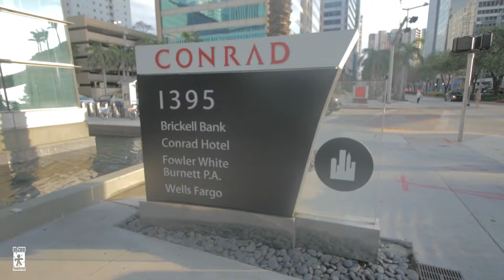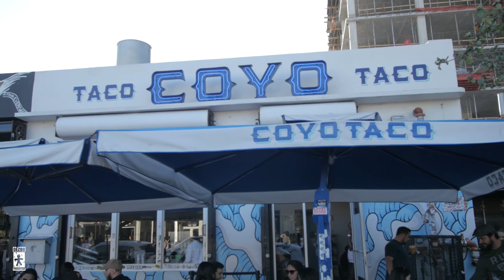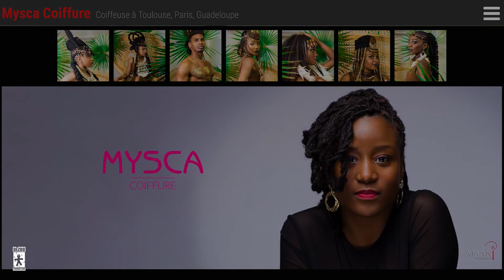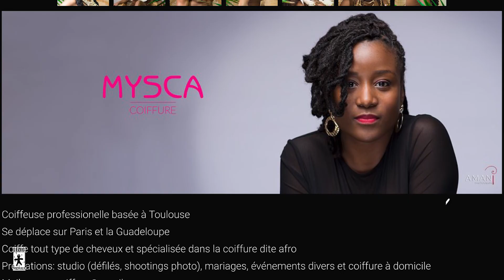Interview Mysca Miami 2018